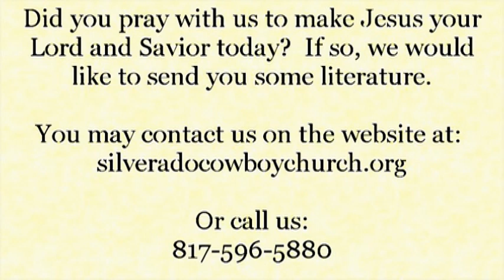Ephesians - Foundation for Ephesians - Dr. David Simmons